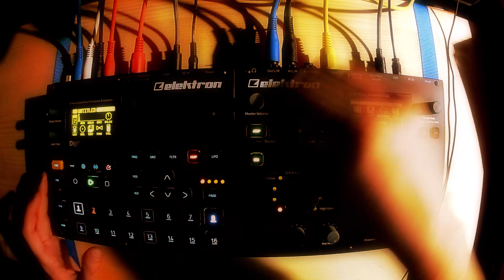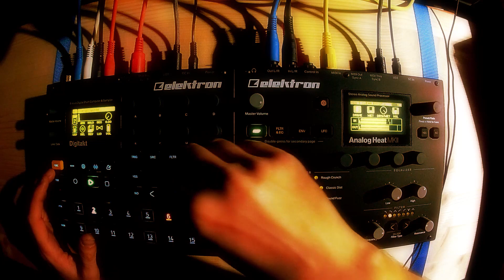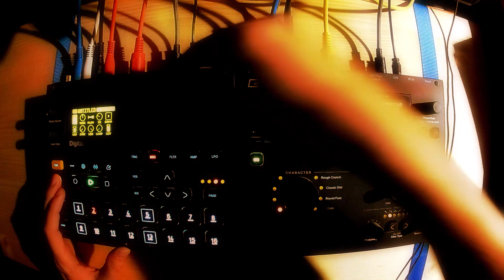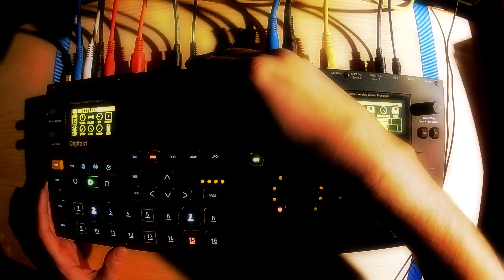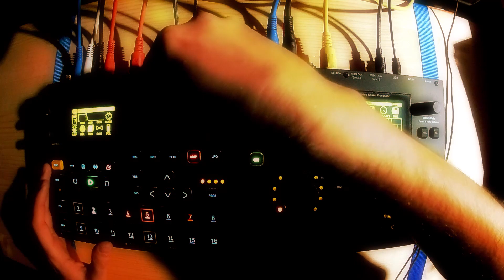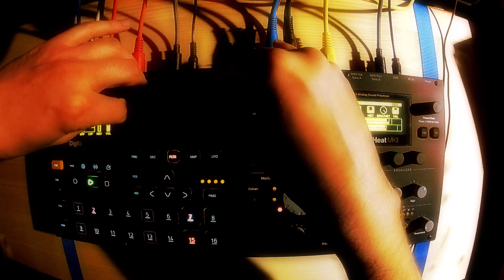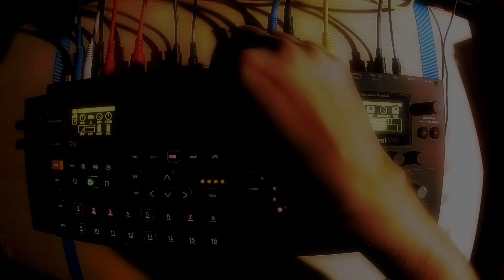Stray Qualia - Live Electronic Jam (Digitakt + Analog Heat)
Live electronic jam recorded on 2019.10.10.

🍻If you'd like to buy me a beer, you can do it here (cheers!)